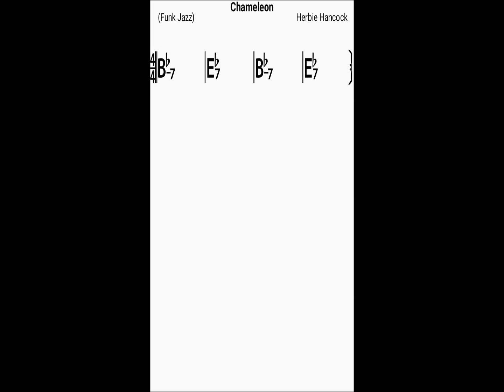Chameleon (bassless backing track)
At last, here's Chameleon (minus the iconic bass line obviously). This backing track opens with 4 bars of drums, after which other comping instruments are dropped in over the next 16 bars.

These bassless backing tracks are created using Band in a Box (audio) and iRealPro (chord chart):